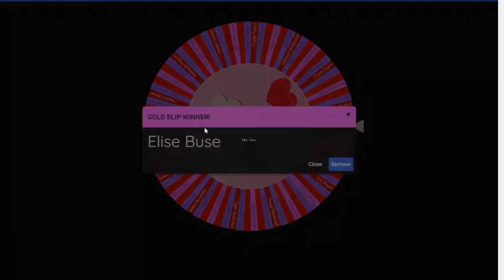Morning Announcements 2.23.23